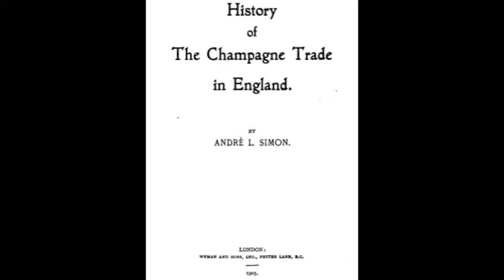February 28th Wine History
VinoVerve's Today in Wine History video post for February 28th